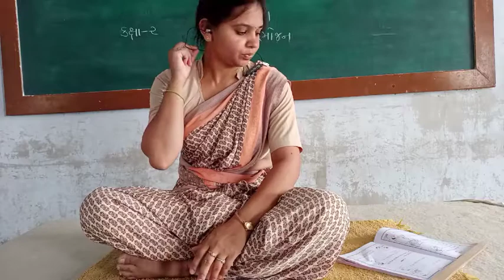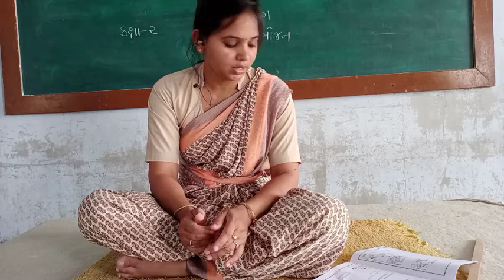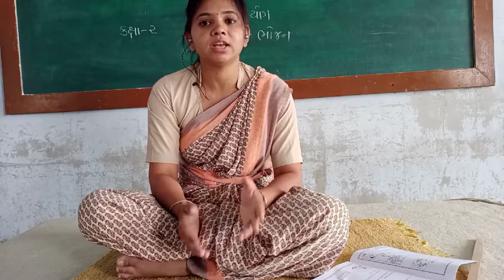ધોરણ ૨ યોગ(ભોજન સાથે ની બાબતો)yoga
Saiddhatikq